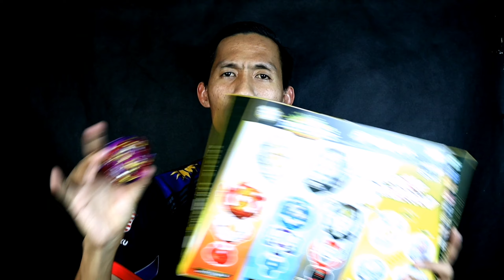BIGBANG GENESIS VS GT COSTUMIZE SET | BEYBLADE BOSKU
Video baru Alif Bosku : "DISEMBUNYI BUNIAN KETIKA MENDAKI BUKIT [KISAH SERAM BENAR]"
Video kali ini saya ingin buat percubaan perlawanan di antara BigBang Genesis melawan Gatinko Customize Set.

Sejauh mana kehebatan Beyblade Bigbang Genesis melawan Set tersebut?

Jom, kita lihat video ini!

Terima kasih atas sokongan anda! Kami menghargai sokongan anda dengan LIKE dan SHARE video kami. Ia sebagai pendorong dan motivasi kepada kami untuk buat yang lebih terbaik. Sekiranya ada cadangan, terus hubungi kami. Kami berbesar hati mendengarnya.